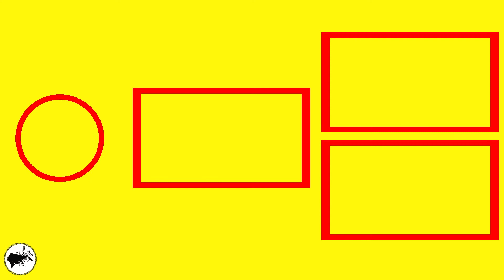new easy bridal bun hairstyle for medium hair | wedding hairstyles | hairstyle for girls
Got straight hair and no idea what to do about it on your wedding or party day? Well, today I am showing my professional and different braids long ponytail party or wedding day's hairstyle. Because there are all kind of hairstyles includes 2020 trends hairstyles.